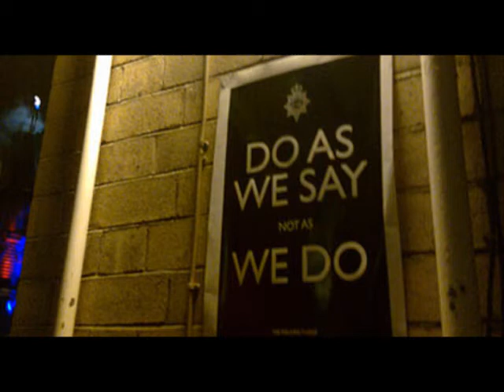F*ck The NBA and The Media Creatures That Love Them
How is it on the Farm boys: Blake Griffin, Chris Paul, Danny Granger, DeAndre Jordan, Jamal Crawford...and rest of ya?!